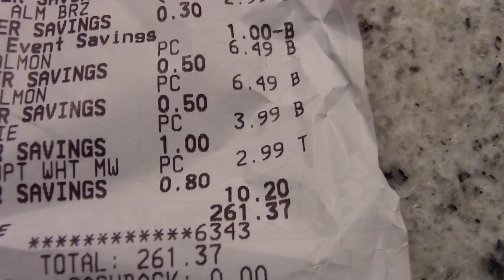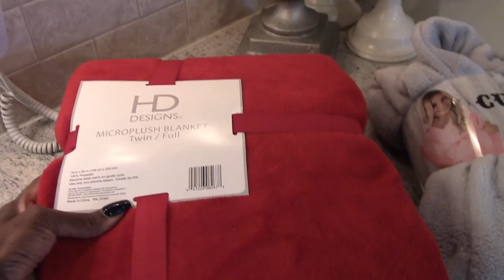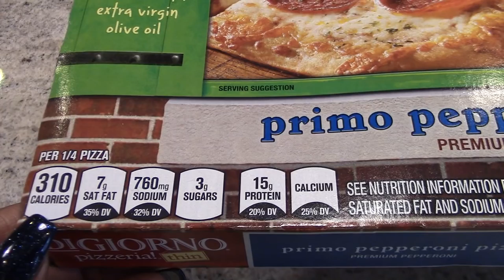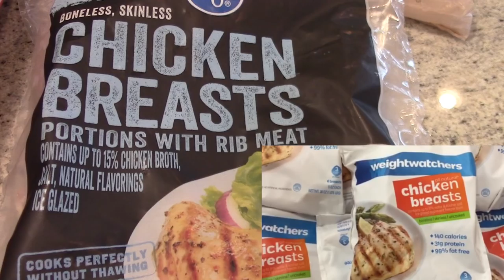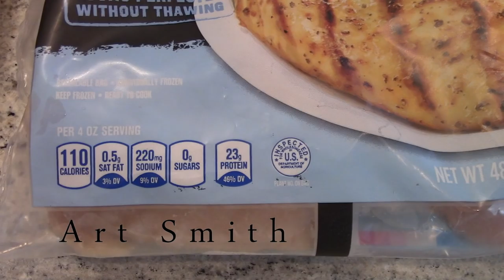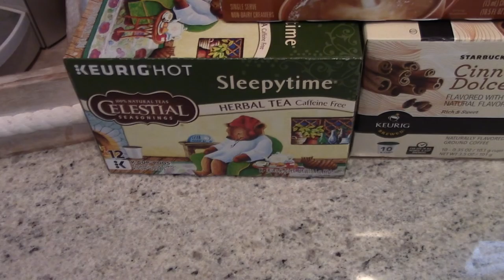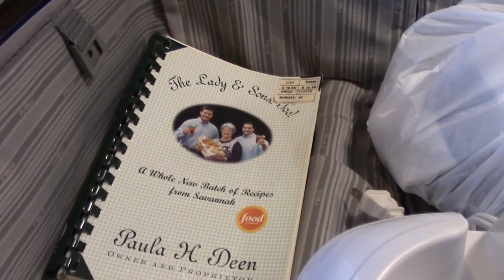Z GALLERIE Breakfast Nook REVEAL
HI GUYS!

THANKS FOR STOPPING IN TO HANG OUT WITH ME, TODAY!
ENJOY THE VIDEO AND I'LL CHAT WITH YOU IN THE NEXT ONE--
xo Tan

Make Getting Fit Easier- Organize Your Fitness Clothes